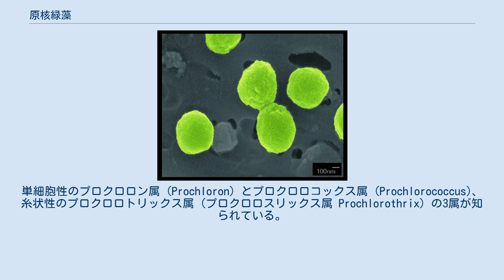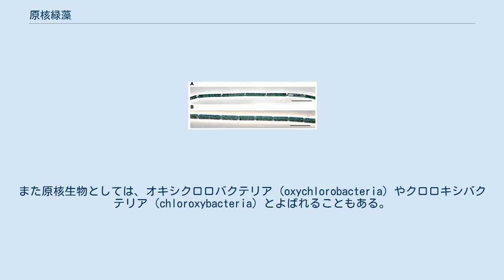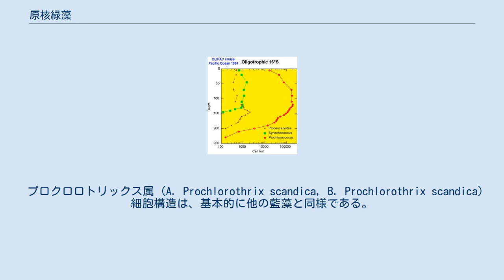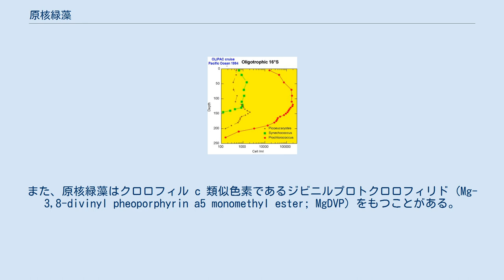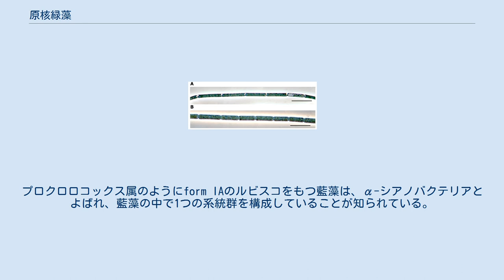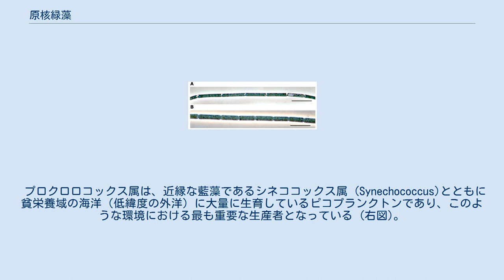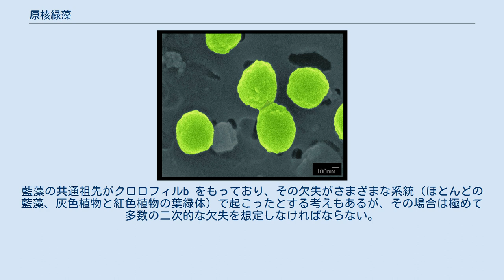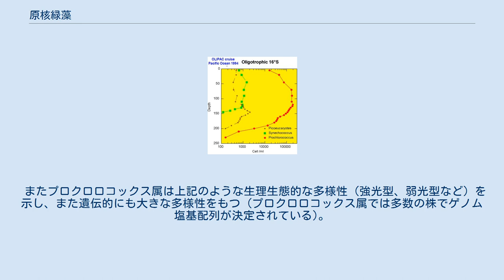原核緑藻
プロクロロコックス属の着色走査型電子顕微鏡像。
細胞は非常に小さい（右下のスケールバーは 0.1 µm）。
 原核緑藻 (げんかくりょくそう、英: prochlorophytes) は、クロロフィルb（またはジビニルクロロフィルb）をもつ特異な藍藻 (シアノバクテリア) のことである。
単細胞性のプロクロロン属 (Prochloron) とプロクロロコックス属 (Prochlorococcus)、糸状性のプロクロロトリックス属 (プロクロロスリックス属 Prochlorothrix) の3属が知られている。
この3属は生態的にも大きく異なるが、このうちプロクロロコックス属（右図）はピコプランクトンとして外洋で優占しており、地球上で最も個体数が多い生物ともいわれる。
 原核緑藻は、その光合成色素組成から、発見当初は藍藻とは異なる原核藻類群であるとして原核緑色植物門 (学名: Prochlorophyta) に分類され、また同じクロロフィル b をもつことから、緑色植物の葉緑体の起源となったのではないかとも考えられていた。
しかしその後の研究から、原核緑藻の3属は系統的には藍藻の中に含まれること、この3属は互いに近縁ではないこと、そして緑色植物の葉緑体とは系統的に無関係であることが明らかとなった。
つまり原核緑藻は独立した生物群ではなく、現在では特殊な藍藻であると考えられている。
そのため「原核緑藻」という名は分類群名として扱われることはないが、一般名としてはしばしば用いられる。
また原核生物としては、オキシクロロバクテリア (oxychlorobacteria) やクロロキシバクテリア (chloroxybacteria) とよばれることもある。
 プロクロロコックス属の着色透過型電子顕微鏡像。
重なったチラコイド膜が同心円状に配置している。
 原核緑藻は単細胞性（プロクロロン属、プロクロロコックス属）または無分枝単列糸状性（プロクロロトリックス属）である。
プロクロロン属は比較的大きく、直径 25 µm に達する。
一方でプロクロロコックス属は直径 1 µm 以下 (0.5–0.7 µm) のピコプランクトン性 (上図)。
プロクロロトリックス属は、細長い細胞（直径 1–2 µm、長さ 7–12 µm）がつながった糸状体である (下図)。
 プロクロロトリックス属 (A. Prochlorothrix scandica, B. Prochlorothrix scandica) 細胞構造は、基本的に他の藍藻と同様である。
ただしチラコイド上にはフィコビリソームが存在せず、複数のチラコイドが重なってラメラを形成している点で一般的な藍藻と異なる (右図)。
プロクロロン属では、チラコイドの一部が膨潤して大きな液胞状の構造を形成していることがある。
プロクロロトリックス属はガス胞をもつ。
 プロクロロン属やプロクロロトリックス属は、クロロフィル a とクロロフィル b をもつ。
クロロフィル a/b 比は、一般的な緑色植物に較べて高い（クロロフィル b は少ない）。
一方、プロクロロコックス属はクロロフィルa、bを欠き、ジビニルクロロフィル a、b（DV-Chl a, b; クロロフィル a2、b2 ともよばれる）をもつ。
クロロフィル a を欠くという点で酸素発生型光合成生物の中で特異な存在である。
また、原核緑藻はクロロフィル c 類似色素であるジビニルプロトクロロフィリド (Mg-3,8-divinyl pheoporphyrin a5 monomethyl ester; MgDVP) をもつことがある。
 原核緑藻の中で、プロクロロン属とプロクロロトリックス属は緑色植物のクロロフィルb合成酵素（クロロフィリドaオキシゲナーゼ; CAO）と相同な酵素をもっている。
しかしプロクロロコックス属は、これをもたない。
また原核緑藻におけるクロロフィルa/b結合タンパク質は、緑色植物のそれとは異なるものであることが示されている。
 原核緑藻は、「フィコビリンタンパク質をもたない」という点でも藍藻の中では特異な存在である。
そのためチラコイド上にフィコビリソームは存在せず、おそらくそのため一般的な藍藻と異なり、チラコイドが重なってラメラを形成する。
ただしプロクロロコッカス属の一部で微量のフィコエリスリンが報告されている。
 カロテノイドとしてはゼアキサンチンが存在し、それに加えてプロクロロン属やプロクロロトリックス属はβ-カロテン、プロクロロコックス属はα-カロテンをもつ。...